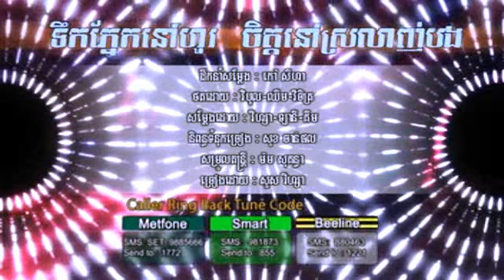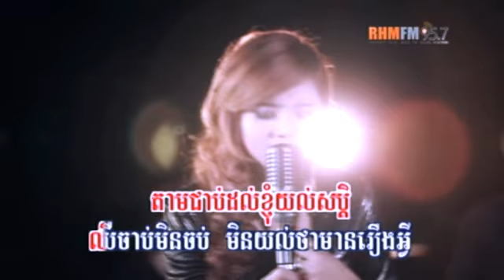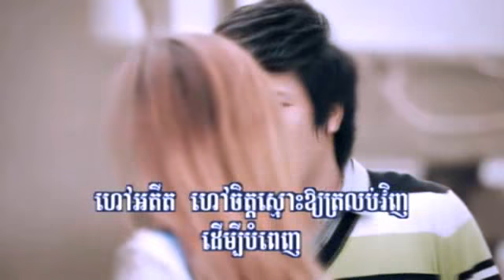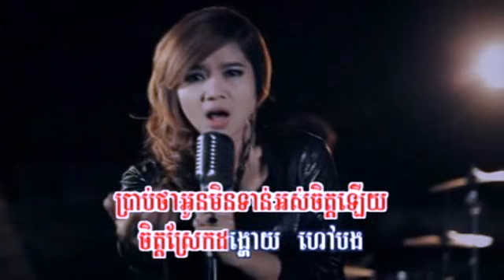Tirk Pneik Nov Ho Chet NOv Srolanh Bong by Viza - HM VCD Vol 197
ទឹកភ្នែកនៅហូរចិត្តនៅស្រឡាញ់